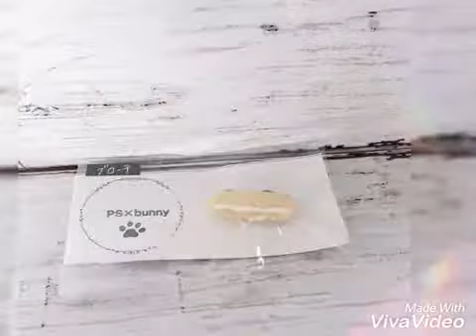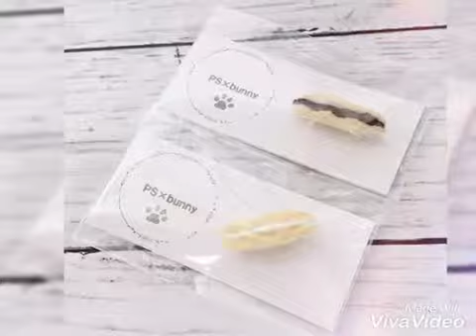メルカリ出品中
メルカリにて出品中です。
マグネット
ブローチ
キーホルダー
これからものんびり出品します。